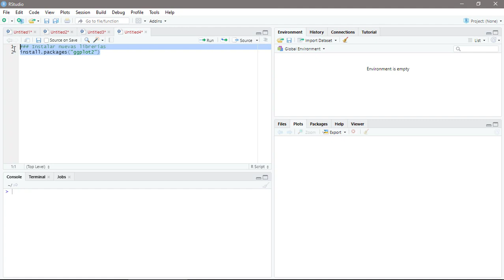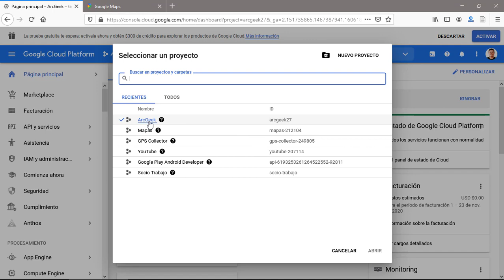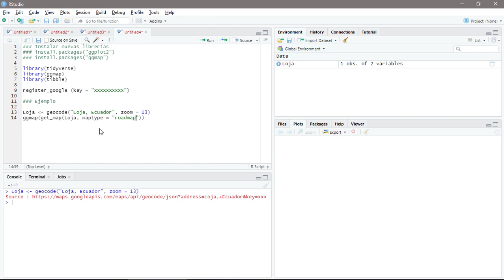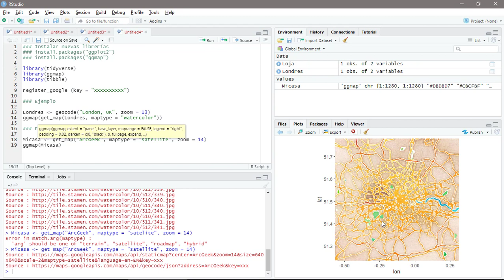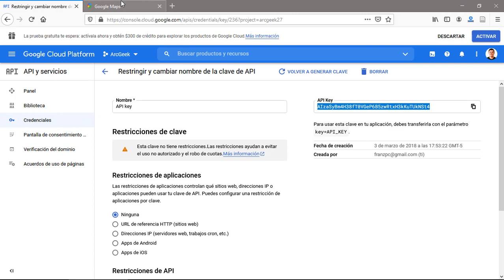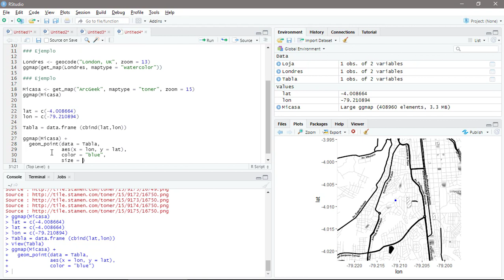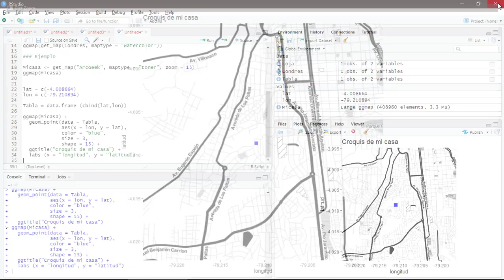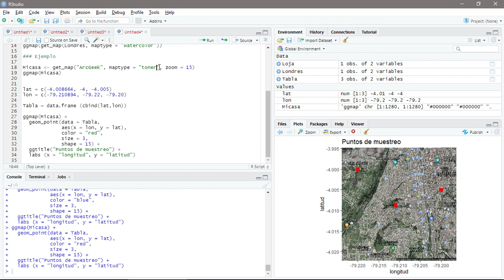Añadir Google Maps en R con ggmap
Mira el procedimiento paso a paso para integrar Google Maps en RStudio y crear mapas sencillos y prácticos usando la librería ggmap